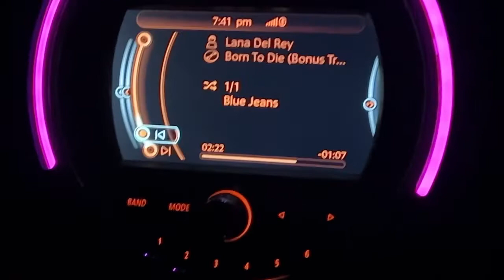how to heal from a situationship